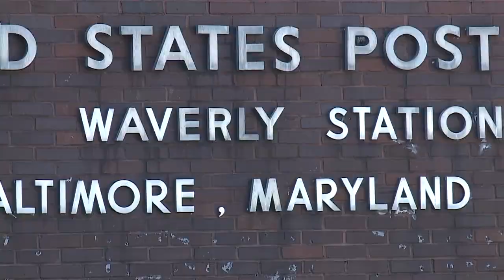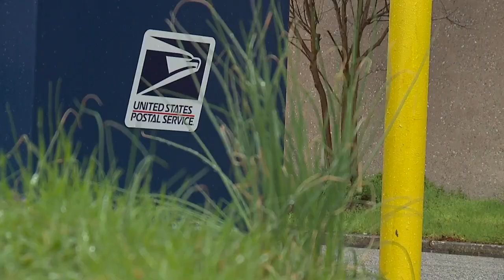Baltimore residents continue to report USPS mail delays